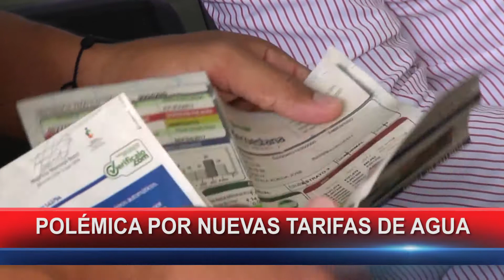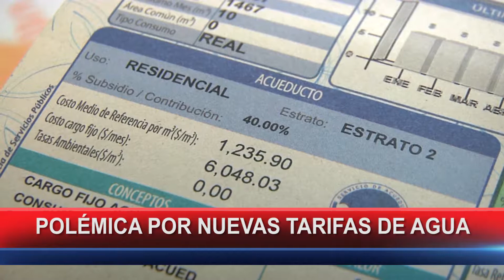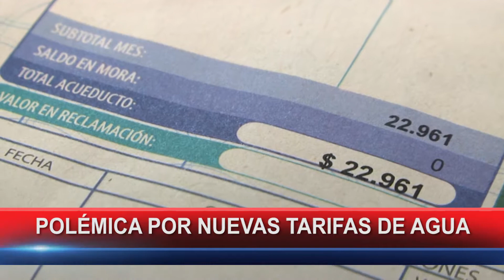Informe tarifas agua Piedecuesta | Oro Noticias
Autoridades aclaran a la comundad del porqué ha subido la tarifa del agua potable en Piedecuesta